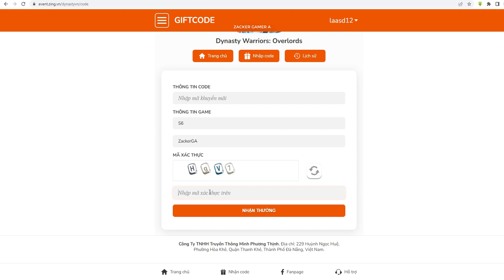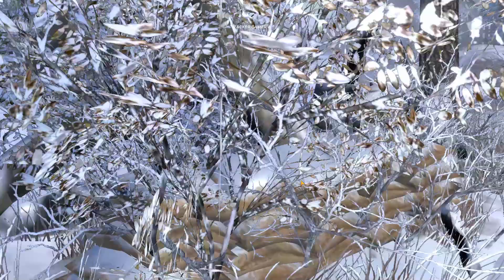Dynasty Warriors Overlords SEA All Codes | 3 Giftcodes Dynasty Warriors Overlords How to Redeem Code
Dynasty Warriors Overlords SEA & 3 Giftcode | All Redeem Codes Dynasty Warriors Overlords SEA - How to Redeem Code | Dynasty Warriors Overlords codes

Dynasty Warriors: Overlords is the latest Three Kingdoms Action Role-Playing Game (ARPG) licensed by Koei Tecmo and published by VNG for Vietnam, Thailand, Philippines, and Indonesia! Experience the original hack & slash combat as one of the formidable generals of the Three Kingdoms, crush thousands of enemy troops and dominate the battlefield using endless combos and the deadly Synergy Musou! Rise to the challenge against other players globally in the first-ever Real-Time PvP Mode in the entire series, and claim the title as the most powerful and skilled warrior in the world!

[Dominate with unstoppable action — annihilate hordes of enemies with unlimited combos]
[Epic Real-Time PvP Modes with fair fight competition — your skills define your destiny]
[Iconic storyline of the Three Kingdoms — explore hundreds of legendary battles]
[Synergy Musou skills — generals unite to unleash spectacular and powerful combination skills]
[Stunning realistic graphics — console-level visual quality on mobile]
[PvE Modes with various difficulties — challenge yourself and exceed your limits]
[Join now to get 50 recruits for free — log in for 8 days to get SSR general Guan Yu]

Size: 3.53GB
Language: English - Vietnamese - Thailan

🎁3 Giftcode Dynasty Warriors Overlords SEA:
1. DYNASTY888
2. STARTER1008
3. PLAYDW999